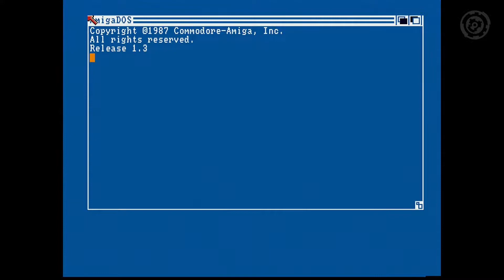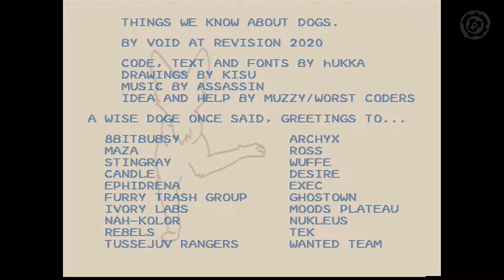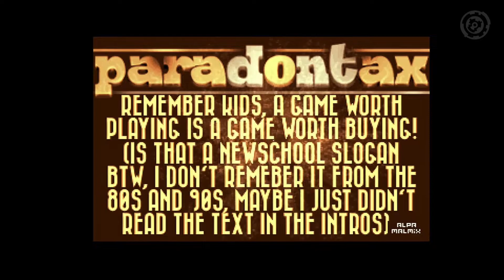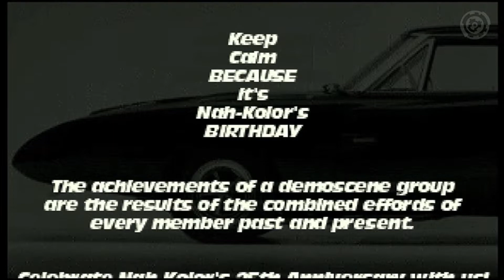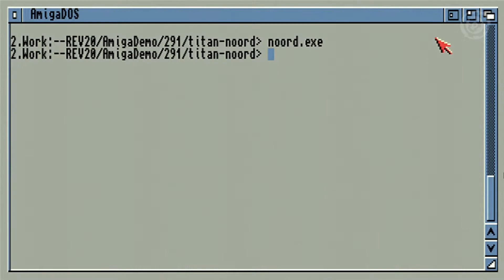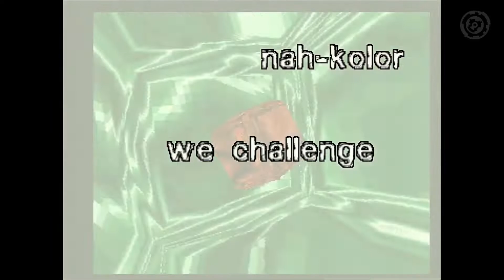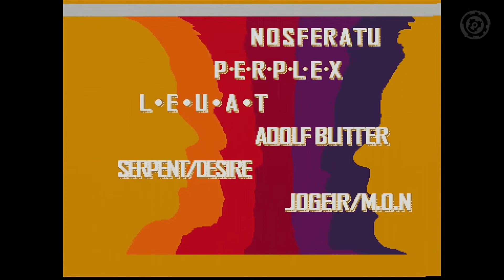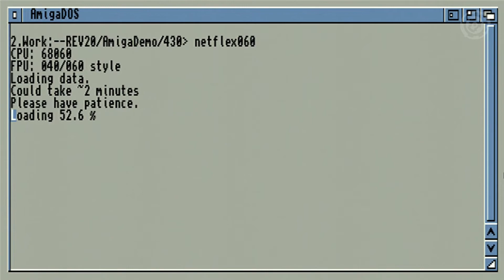Revision Party 2020 - Amiga Demo Compo - Demoscene - Demoparty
Live recording of the Amiga demo compo. Results